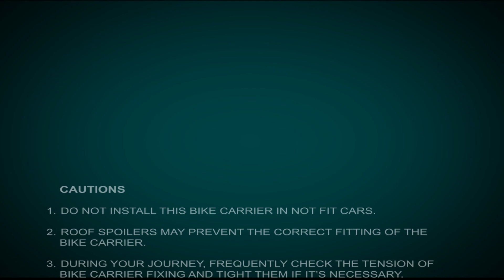BN'B RACK - Installation Video CB-2009